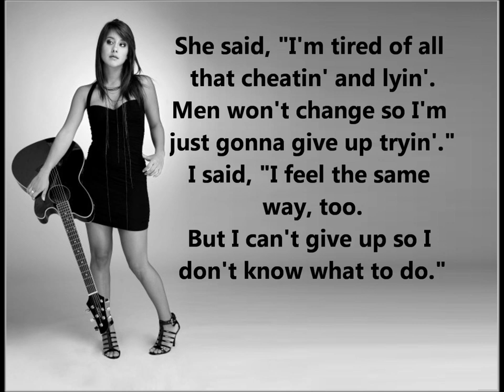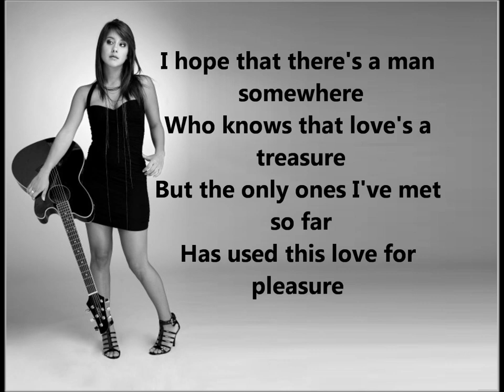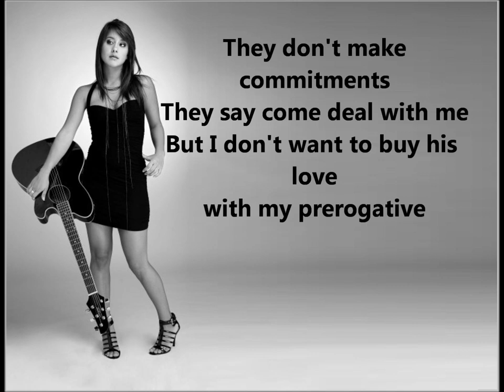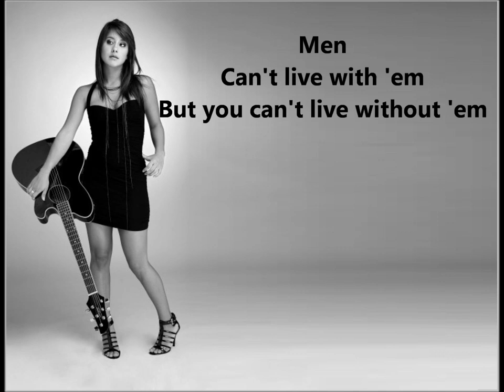Denise Rosenthal- Men ft. Tea Time. Lyrics HD